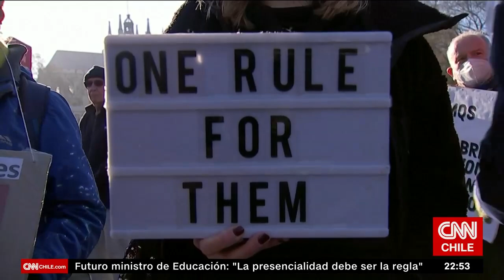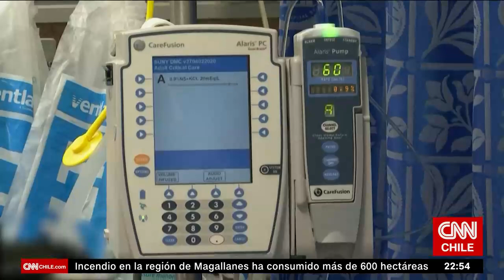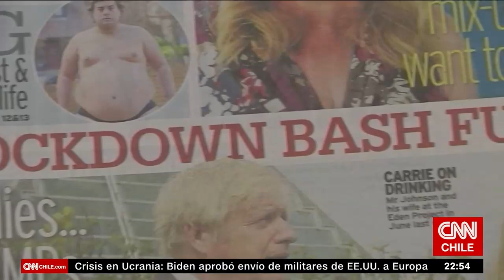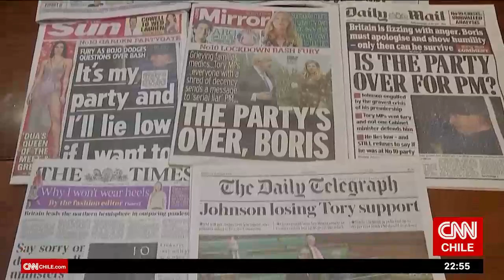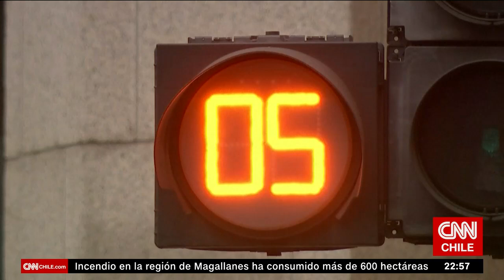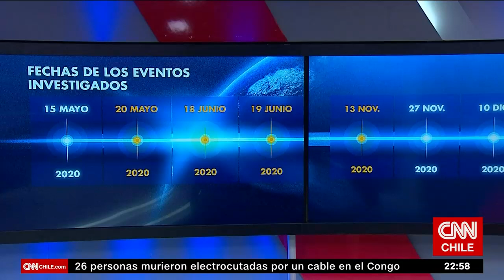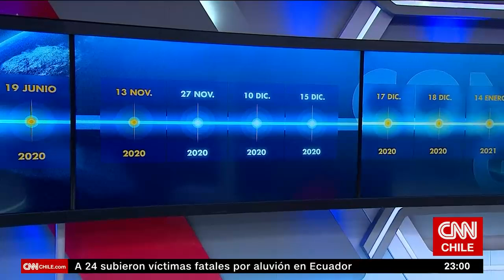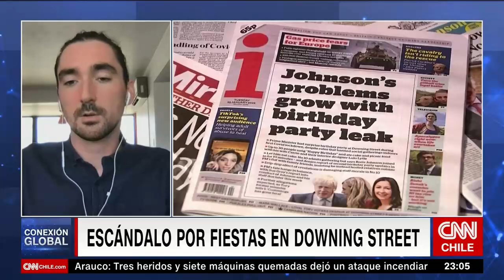John Bartlett: “Tener a Boris Johnson manejando nuestros asuntos internacionales no ayuda”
Conexión Global Prime dedicó un nuevo capítulo a analizar la delicada situación política que actualmente vive el Reino Unido, tras los sucesivos escándalos que se han develado en torno a la casa de gobierno de Downing Street y más de 16 fiestas con funcionarios e incluso el primer ministro Boris Johnson, que habrían tenido lugar en medio de los días más restrictivos de la pandemia en el país.